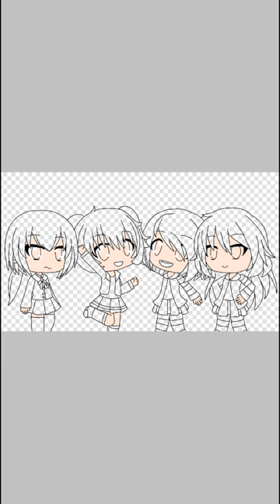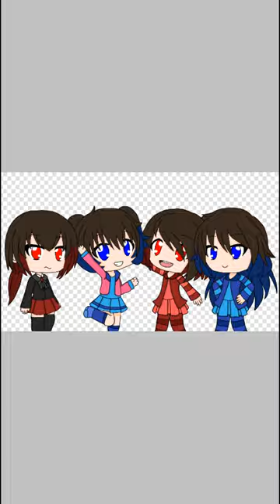Speedpaint 5 My sister 4 Mystery and Elenore and Maseru and Elana